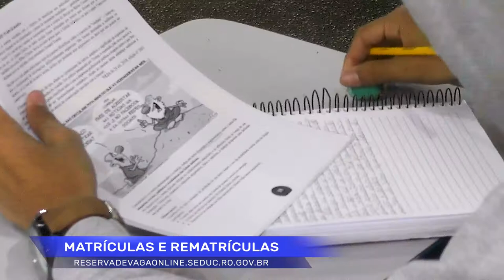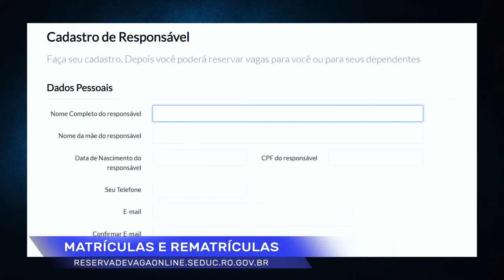Matrículas e rematrículas reserva para vagas em escolas estaduais já começaram